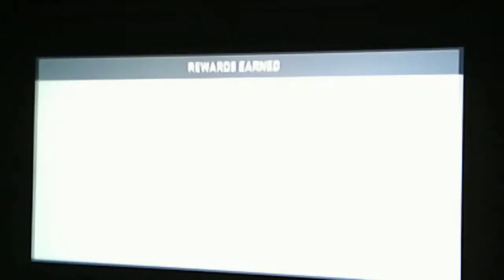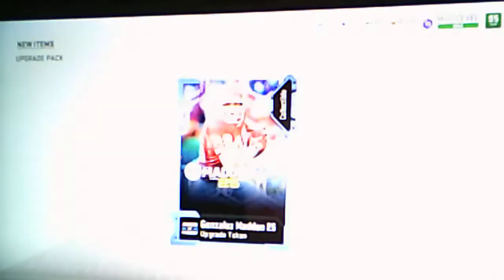Madden 19| MUT 2392 Khalil Mack 7 sacks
Mack had generated sacks in the Moment Challenge and then added 4 to 5 more sacks!!